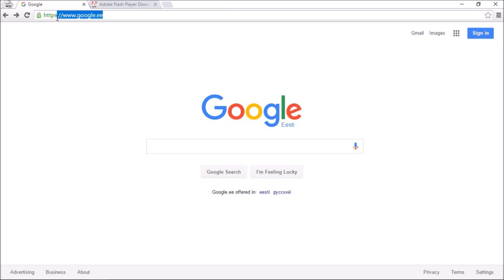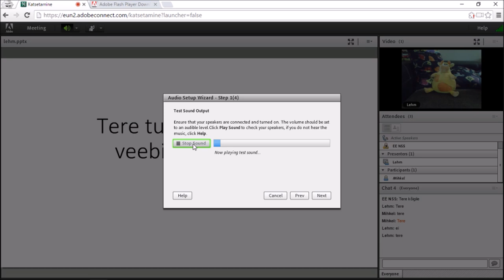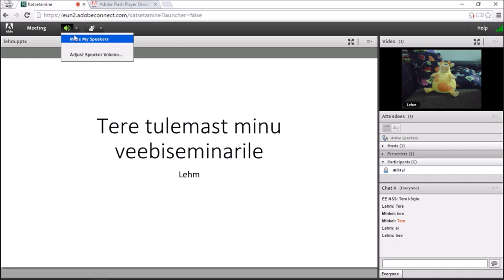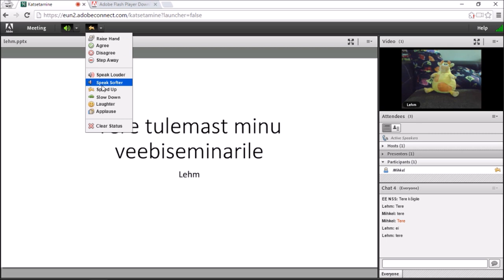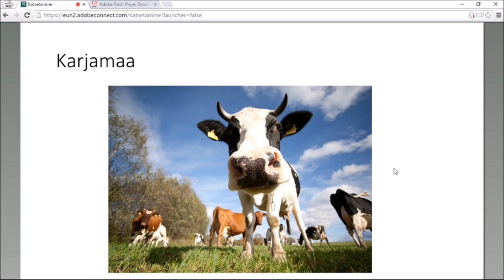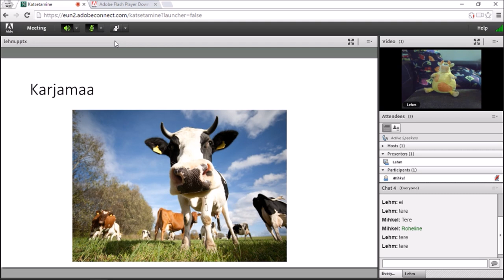Adobe Connecti tutvustus (eesti keeles)